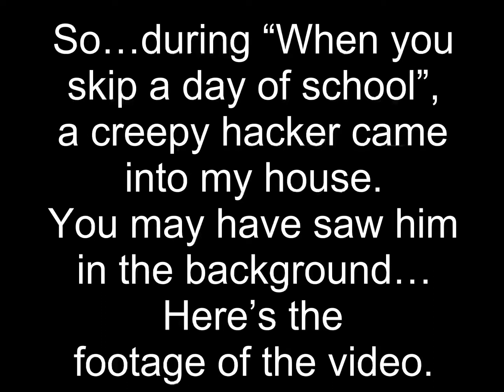The Creepy Hacker (Behind the Scenes) Really Weird